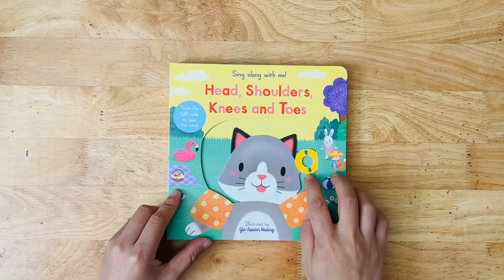Sing along with me! Heads, Shoulders, Knees and Toes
📚Hạt Mầm Sách: Cung cấp sách ngoại văn trẻ em chính hãng UK/US